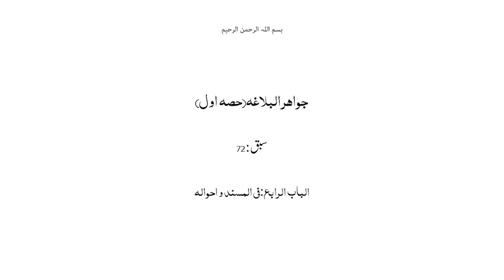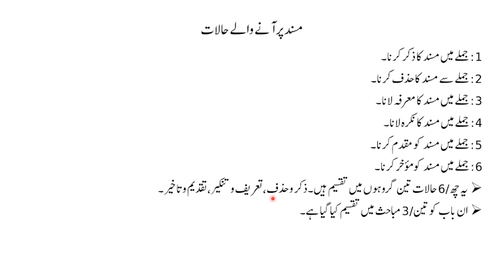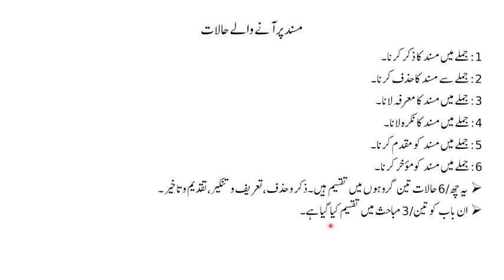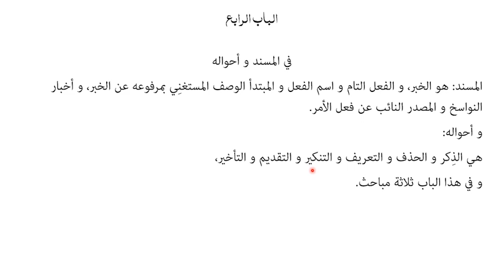جواہر البلاغہ حصہ اول،سبق:72 الباب الرابع :فی المسند الیہ و احوالہ